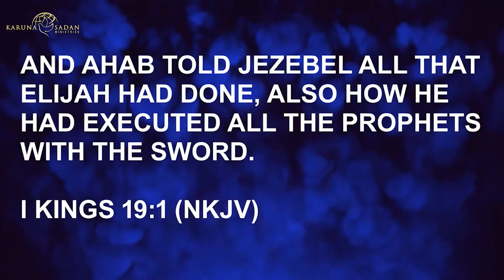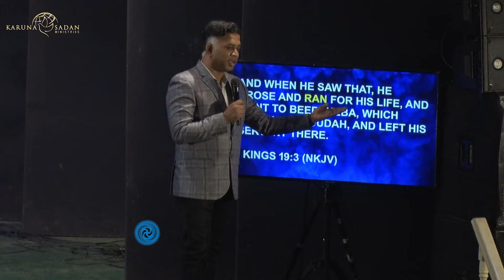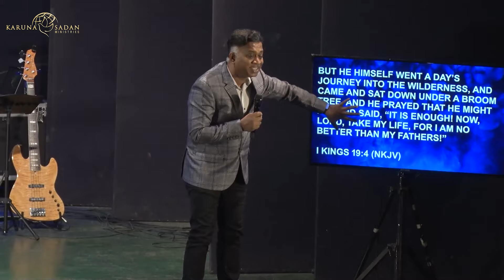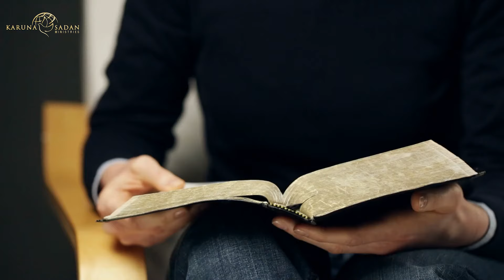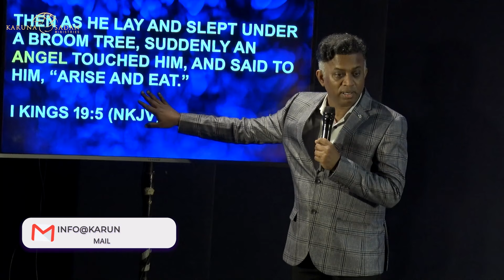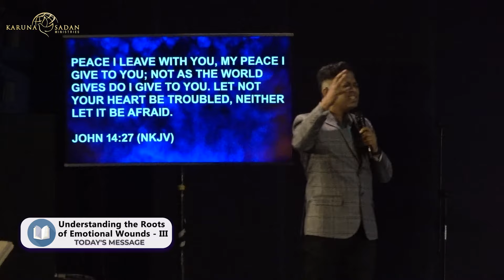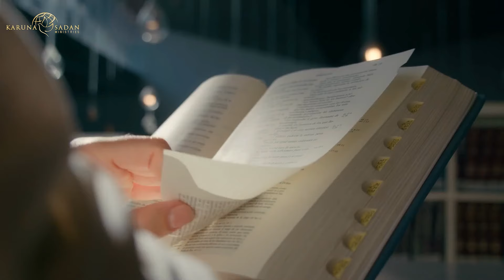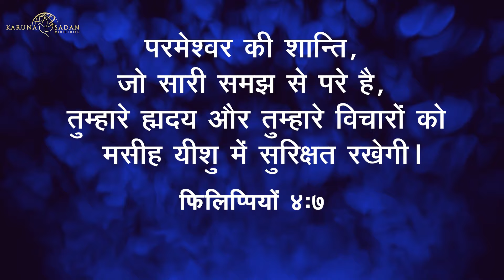Understanding the Roots of Emotional Wounds - III | भावनात्मक घावों की जड़ों को समझना - III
The message explores how fear and anxiety, like twins, create emotional wounds that deeply impact our well-being. Prophet Elijah's story illustrates how emotional wounds manifest through running from assignments, isolation, and withdrawal from support systems. These emotional wounds can be healed through three key approaches: finding rest in worship, focusing on God's promises, and maintaining a prayer life. As Philippians 4 teaches, when we handle our emotional wounds through prayer and petition, God's peace that transcends understanding will guard our hearts and minds.

All these questions were answered just as Perry Stone, Jonathan Cahn, John Hagee, Jentezen Franklin, Benny Hinn, Chris Oyaklihome, Steven Furtick, Joel Osteen, Joseph Prince, Joyce Meyer, Paul Dhinakaran, Samuel Patta, Ezekiah Francis, Johnson Varghese, Paul Thangiah, Mohan C Lazarus, TD Jakes  and others.

1. How do fear and anxiety work together?
2. What are the immediate reactions when fear and anxiety hit?
3. How does fear change the way people pray?
4. What is God's response to people struggling with fear and anxiety?
5. Why isn't physical rest enough to overcome fear and anxiety?
6. What are the three main emotional damages caused by fear and anxiety?
7. Why is isolation not the solution to fear and anxiety?
8. What are the three ways to find healing from fear and anxiety?
9. How should we handle bad news or difficult situations when they arise?
10. What is the biblical promise for overcoming anxiety (from Philippians 4)?

Date : 20240915

GIVE ONLINE to help us share the gospel and other humanitarian outreaches or give through Noah App